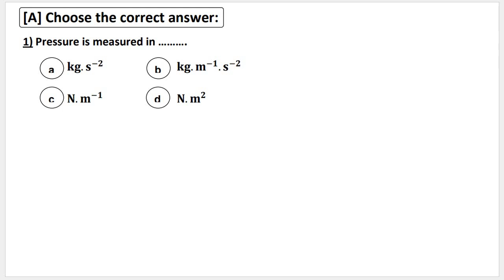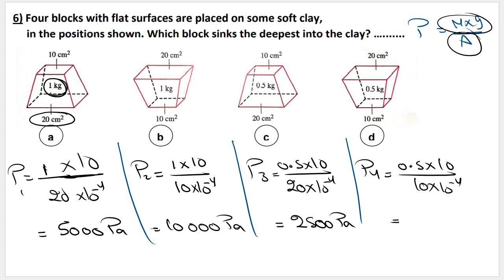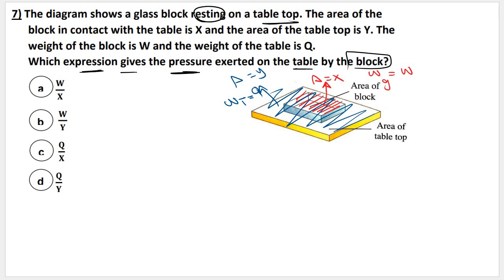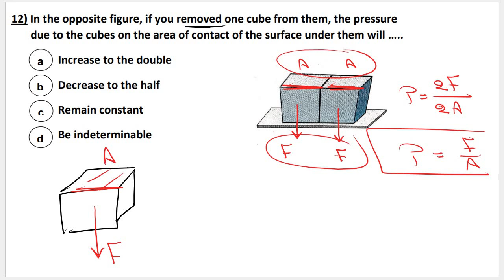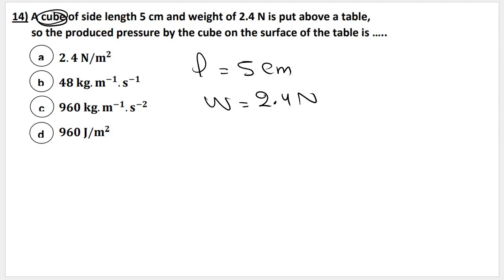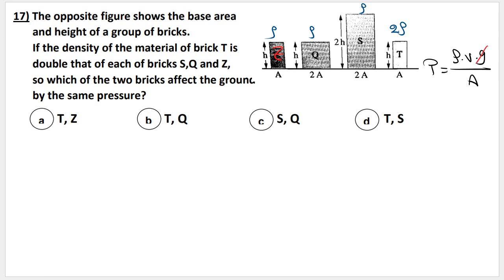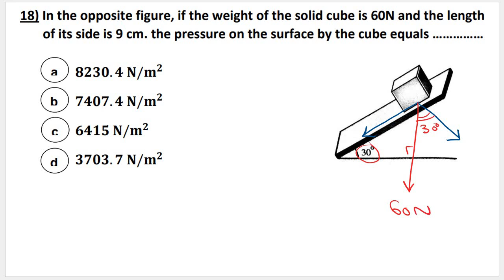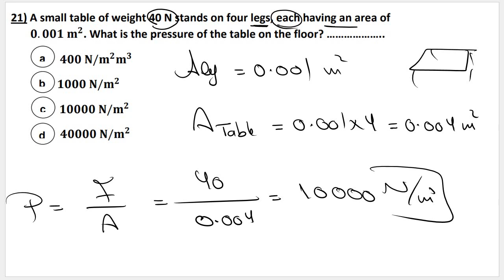Physics - 2nd secondary (homework chapter 1 - part 2 ) 2022